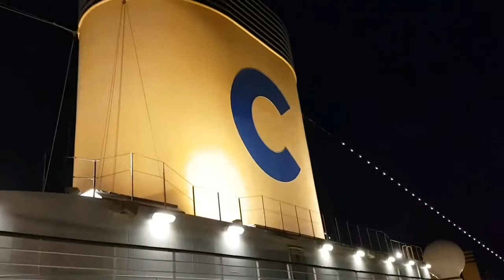Con Te Partiro. SPLIT.CROATIA🇷🇸 Italia#Maroc#Britain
Cruising Through The Adriatic
This video was filmed by me📽📹📸

I am blogger,An Enthusiast World Traveller&
A Photographer.